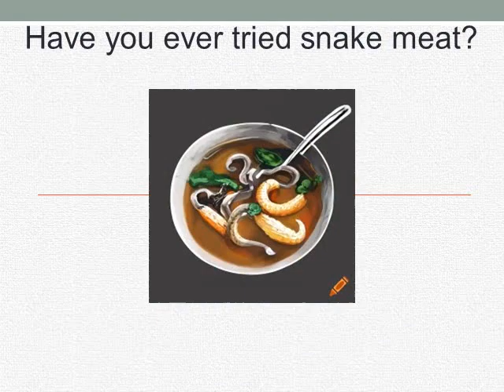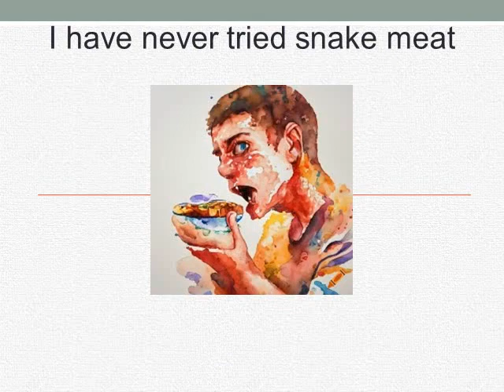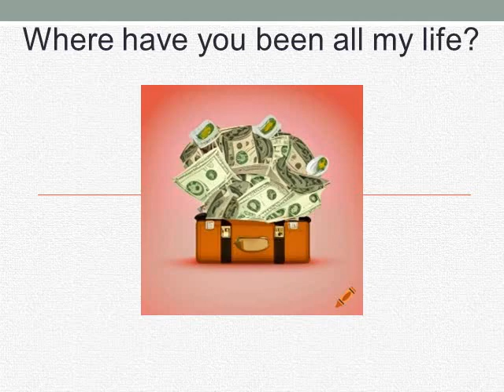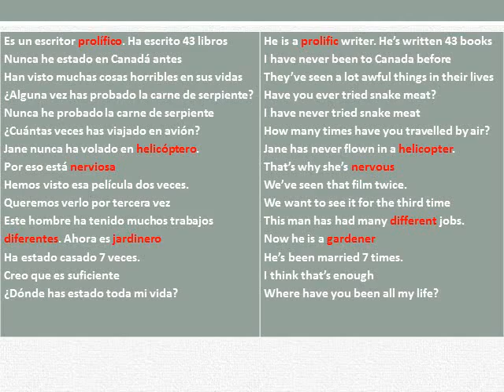Spanish course- Lesson 90- He has written 43 books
To open all available lessons in your language press the channel button (logo) below the clip window, go to playlists and there choose the proper language course
Free online Spanish course - grammar and vocabulary
A new lesson every day
Translation method
Repeat the lesson as many times as you need
Recommend to others if you find the lessons useful